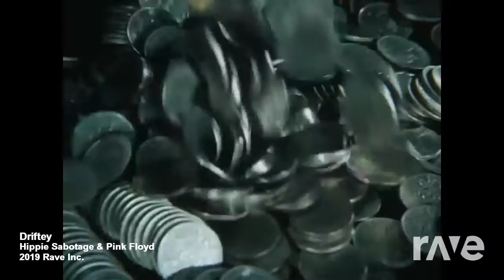Driftey - Hippie Sabotage & Pink Floyd | RaveDj